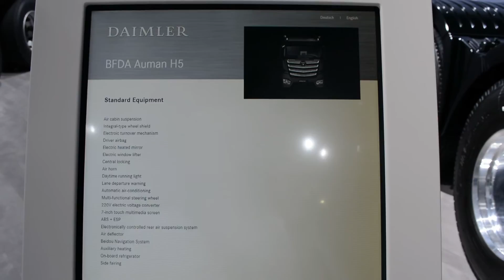2019 New Auman EST A H5 BFDA Exterior and Interior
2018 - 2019 New Auman EST A H5 BFDA Exterior and Interior. Exterieur.